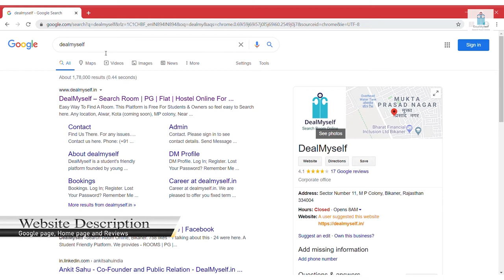Dealmyself.in Journey | Engineering College Bikaner | Bikaner Technical University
Dealmyself.in online room provider in Rajasthan. A startup by Engineering College Bikaner student.